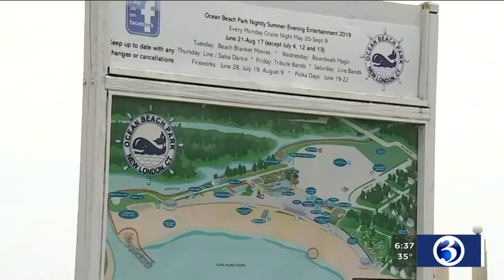VIDEO: Beach overcrowding expected to be a concern this summer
Gov. Ned Lamont said a plan is in the works to address the expected beach overcrowding this summer.